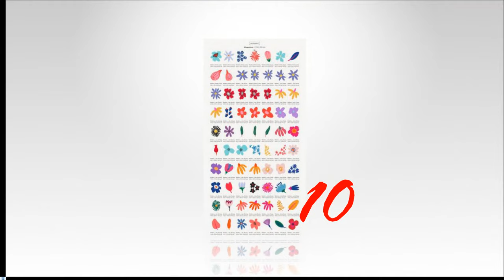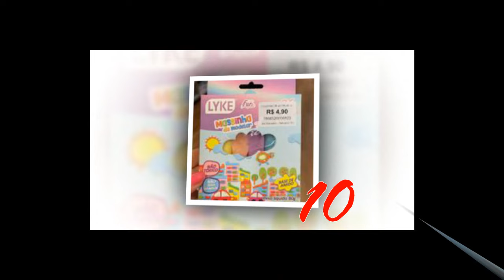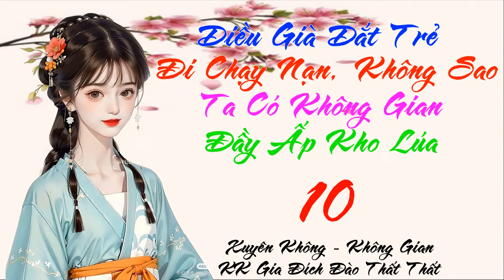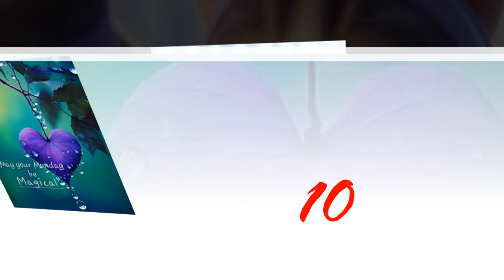10-Dìu Già Dắt Trẻ Đi Chạy Nạn? Không Sợ, Ta Có Không Gian Đầy Ắp Kho Lúa - Xuyên Không - Không Gian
DS Dìu Già Dắt Trẻ Đi Chạy Nạn? Không Sợ, Ta Có Không Gian Đầy Ắp Kho Lúa - Xuyên Không - Không Gian
Thân là đặc công quân y Đào Thất Thất nằm mơ cũng không nghĩ tới mình sẽ xuyên qua! Còn là một đứa con gái có mẹ thương cha không yêu, bị cả nhà khinh thường trút giận, sau cùng cả nhà cực phẩm đi chạy nạn?

Vậy sao được, mau mau khuyên mẹ ly hôn, cầm thư hòa ly, đoạn tuyệt quan hệ, cúi chào cả nhà!

Trên đường chạy nạn mở ra không gian tứ hợp viện nhiều công năng siêu cường, sảng khoái ngất trời!

Thiếu lương sao? Không cần lo lắng, không gian có ruộng có thể sản xuất lương thực.

Thiếu nước? không gian linh tuyền sử dụng vô hạn.

Đánh nhau lại thiếu vũ khí tiện tay? Mở ra kho vũ khí, đại sát tứ phương không cần sợ!

Ta đây thiếu tiền thì phải làm sao?

Hệ thống: Thiếu tiền thì tự kiếm, mở khách điếm, mở tửu lâu, kiếm đầy bồn đầy bát!

Chỉ là trên đường chạy nạn, vô tình đụng phải một công tử thế gia, nhưng rốt cuộc ngươi đã đắc tội với ai? Mỗi lần gặp ngươi không bị đánh thì chính là trên đường bị đuổi giết.

Lại sợ cái gì, ngươi còn không biết đánh trả!